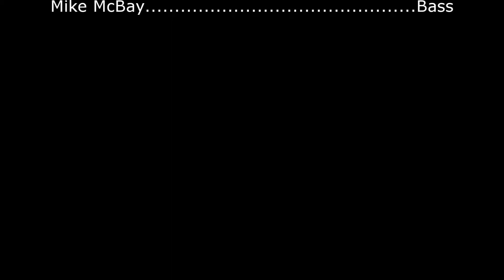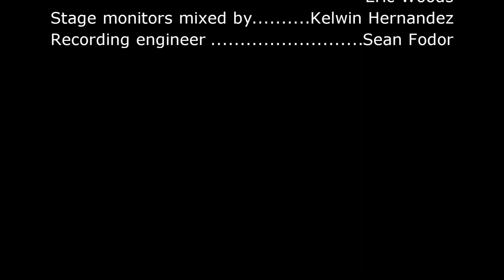Mr Incredible - Soul Rising LIVE at The Rose Pasadena CA 5/12/17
SOUL RISING

Khadia Handon – Lead Vocals
Nicolette Holman – Vocals
Angela Michael – Vocals
Stig Mathisen – Guitar
Sandro Feliciano - Drums
Daniel Alexander – Keyboards
Mike McBay – Bass

Additional Lyrics by Deborah Frankel

EXECUTIVE PRODUCERS

Mike McBay
Michael Rosen
Sean Fodor

VIDEO PRODUCTION

Produced, Directed, and Edited by Sean Fodor

CAMERA OPERATORS

Sean Fodor
Jaymz Eberly
Sophie Rengier

SOUND PRODUCTION

Live mix by Michael Rosen and Eric Woods
Stage Monitors mixed by Kelwin Hernandez

Michael Rosen
President
MegaTrend Management
or
Mike McBay
Executive Producer

Special thanks to everyone at The Rose – you guys ROCK!

This performance is solely owned and published by Mike McBay and Soul Rising. No paid broadcast or exhibition without prior written consent.